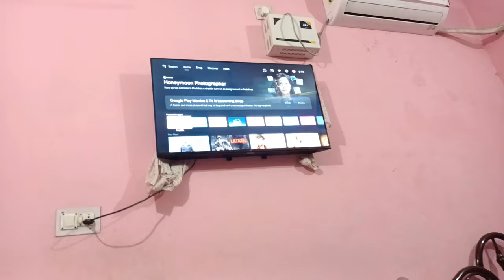ଛୁଆ କଥା ବୁଝୁବୁଝୁ ସକାଳ ଖାଇବା ଖାଇଲୁ ୧୨ଟା ରେ || ଓଃ କି କାମ ଏସବୁ🤦 ନଈ ମାଛ ଭଜା😋